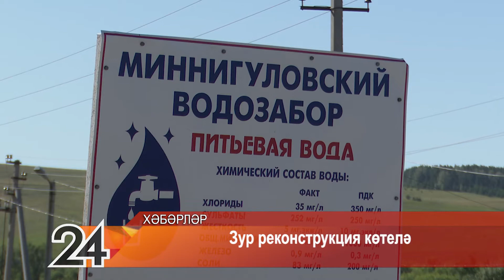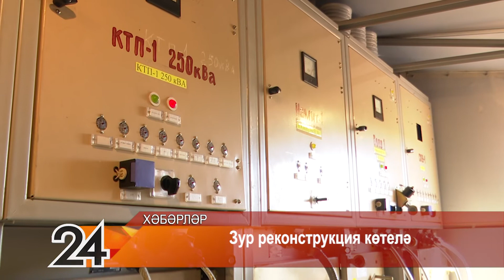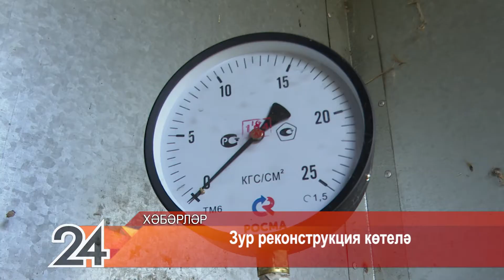Реконструкция көтелә - 15 июль 2021 ел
Бу җәйдә шәһәрне су белән тәэмин итү системасын масштаблы ремонт эшләре көтә. «Миннегол» сусаклагычы һәм аның янәшәсендәге скважиналарны модернизацияләүгә республика бюджетыннан 27 миллион сум акча бүлеп бирелгән.